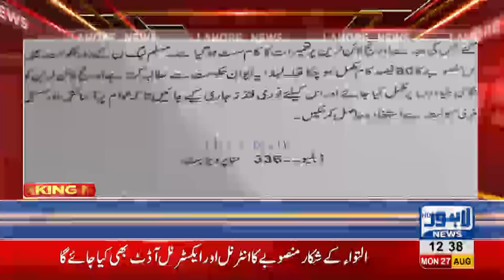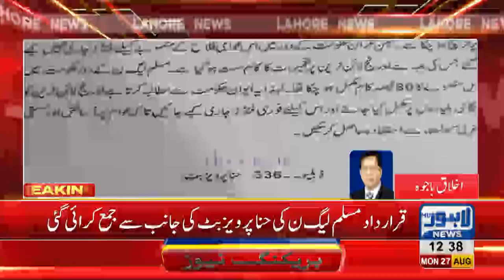LDA, TEPA arranges record for Orange Train Mega Project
LDA, TEPA arranges record for Orange Train Mega Project. Resolution has been submitted against the setback, Orange Train Project is facing. The work on the site has dwindled and construction remains sluggish.